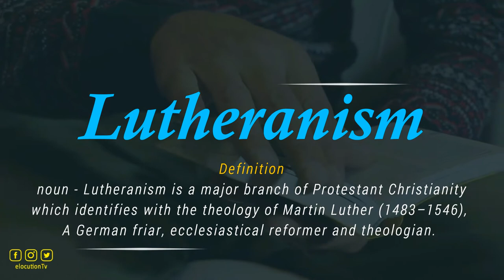How To Pronounce Lutheranism | What Does It Mean?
How To Pronounce / How To Say Lutheranism

Vocabulary Builder